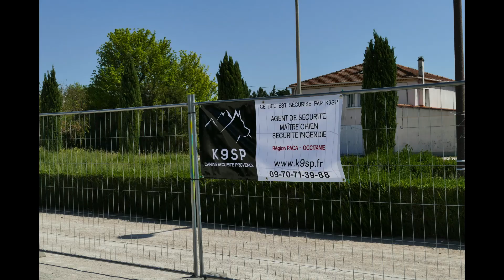K9SP au Feu de Monteux 2019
Sécurité privée présente K9SP au Feu de Monteux 2019
Rapide retour en images sur notre dernier événement d'hier soir au Feu d'Artifices de Monteux. Plus de 20.000 personnes contrôlées par nos agents. Merci au public pour leur compréhension et à notre personnel qui a tenu la route jusqu'à la fin.